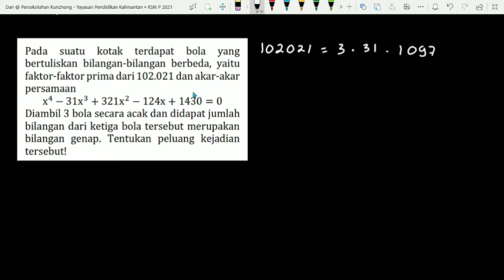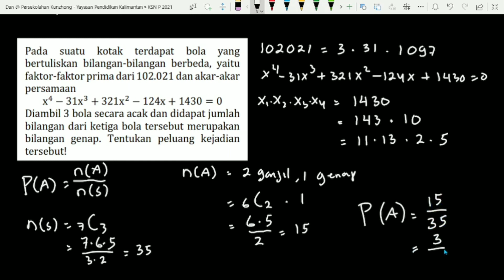KSN PROPINSI 2021 | ALJABAR BILANGAN PELUANG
Semoga Bermanfaat